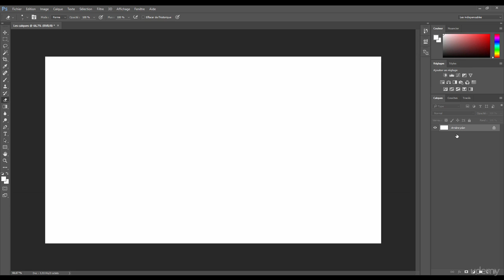Formation Photoshop : 9 Supprimer un calque